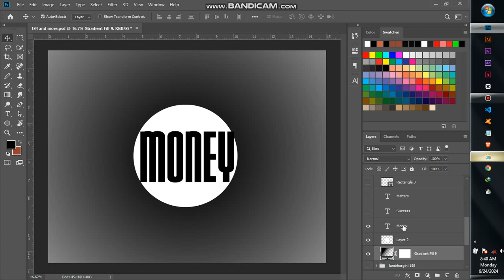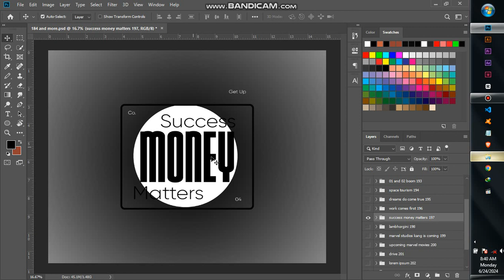Money Does Matters #199